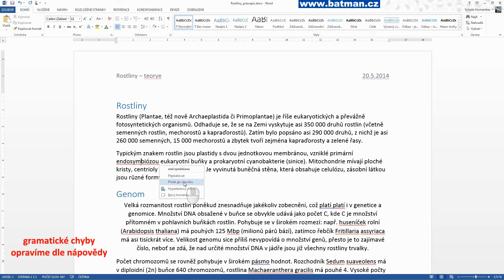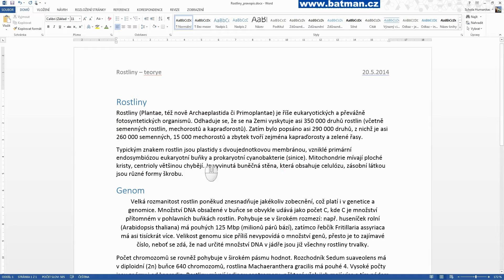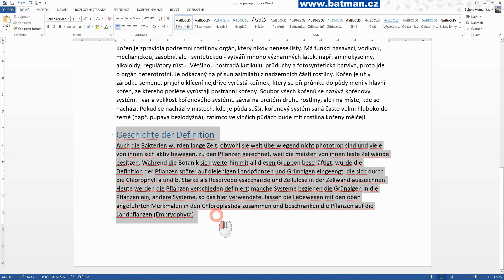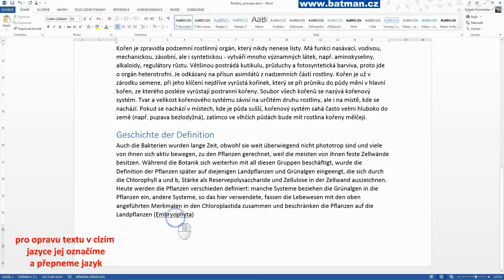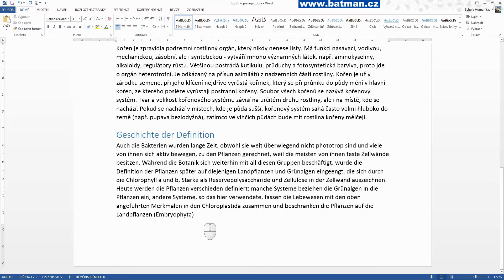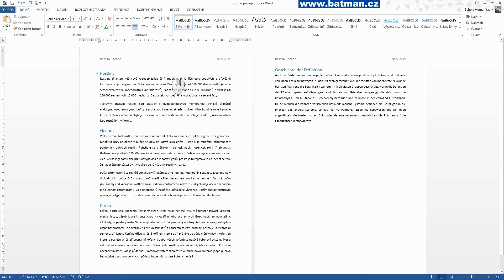MS Word - Pravopis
STARÉ VIDEO, tehdy ještě bez komentáře :(
Najdete tu však jiná a lepší videa. Opravdu.